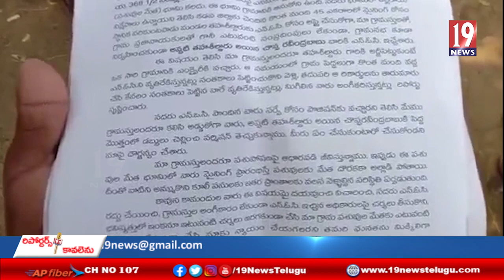వరికుంటపాడులో అక్రమంగా తరలిస్తున్న తెల్లరాయిని అడ్డుకున్న గ్రామస్తులు- నెల్లూరు జిల్లా